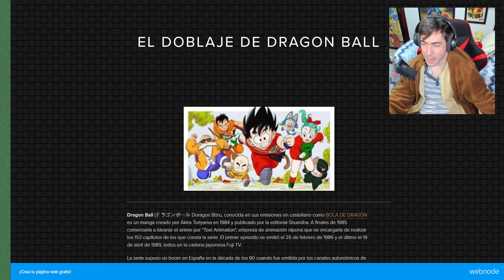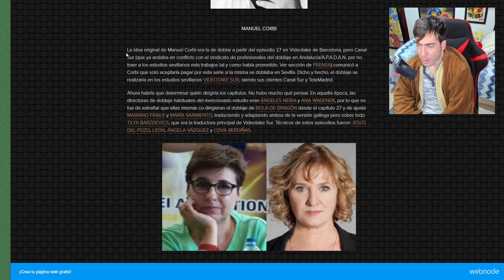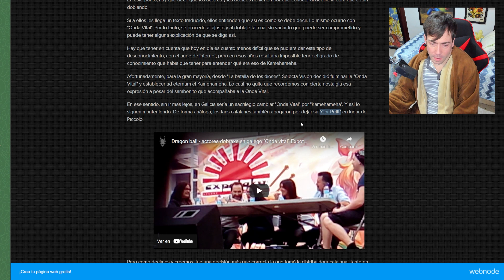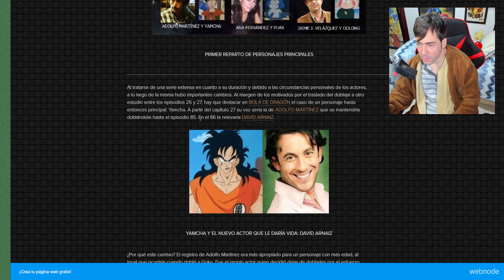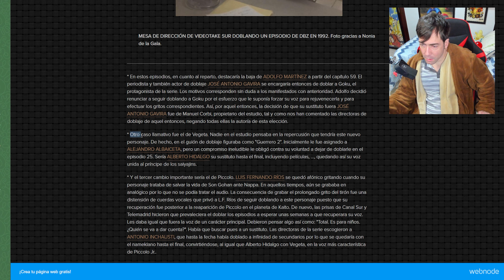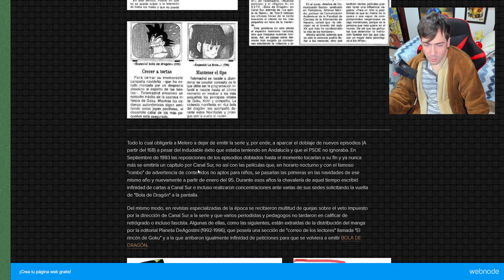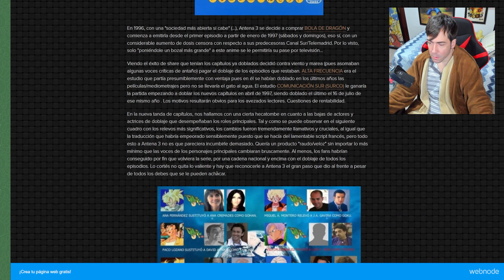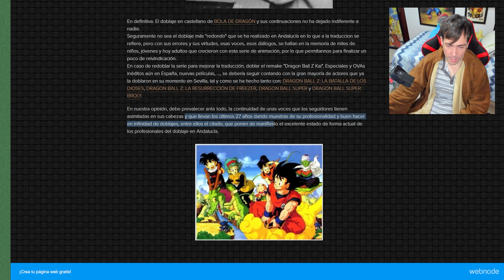🇪🇸 Toda la info de sus orígenes y la onda vital 🇪🇸El doblaje de Dragon Ball cumple 30 años en España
Os dejo con toda la info de sus orígenes, incluida la onda vital, del doblaje de Dragon Ball cumple 30 años en España.  Para más info y fuente teneis la web "eldoblajeenandalucia"